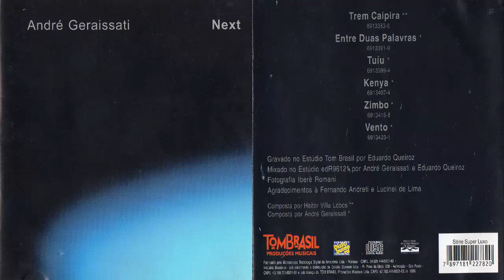André Geraissati ‎– Next - (1999) Full Álbum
André Geraissati – Next -  Full Álbum

FAIXAS/TRACKS:

01. [00:00] Trem Caipira (Heitor Villa-Lobos)
02. [07:31] Entre Duas Palavras
03. [15:48] Tuiú
04. [34:38] Kenya
05. [37:45] Zimbo
06. [46:04] Vento

André Geraissati ‎– 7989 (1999) Full Álbum